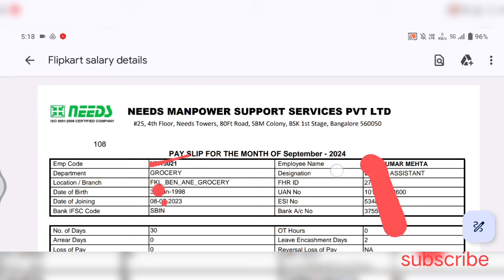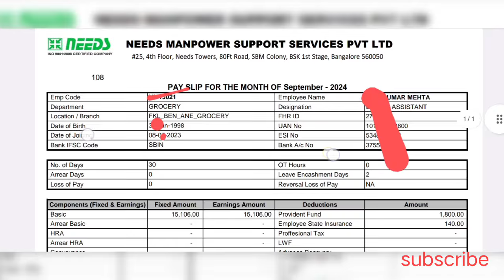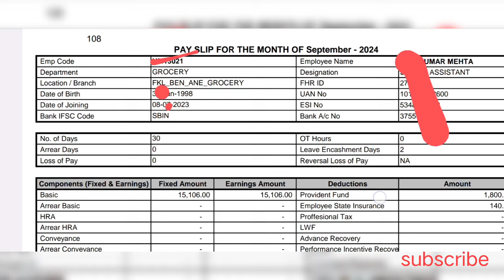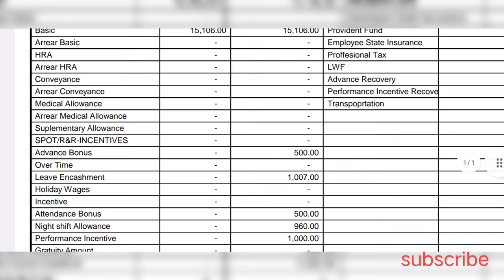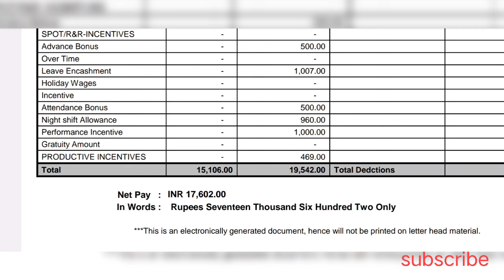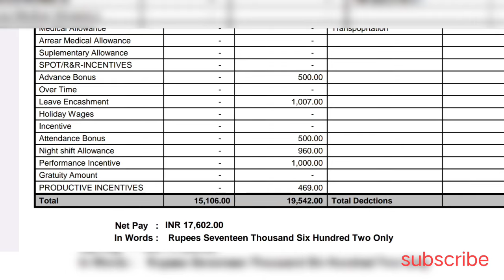कितना सैलरी आता है Flipkart में ✅ Flipkart Salary Details 💸20000+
Flipkart Warehouse Bangalore Salary Details ✅8th,10th,12th ...etc etc@erstudentslife
Diploma salary | My First Payment Flipkart company | 10th,12th, ITI &BeTech कितना मिलता है

Flipkart Company Kasna Greater Noida vacancy 2022
Flipkart mobile India Pvt Ltd Greater Noida vacancy
Flipkart Vacancy in Noida sector 63
Flipkart Company Greater Noida ITI Vacancy
Flipkart HR Head
NCR Job Vacancy 2022

Bangalore me jab search | बैंगलोर में जॉब कैसे पाएं | How to Get Job in Bangalore @erstudentslife

Current job openings in Bangalore
Job openings in Bangalore for experienced
Jobs in Bangalore for graduates
Amazon jobs in Bangalore

Technical job search
10th,12th Job search

Company :- Flipkart Company*

*Requirement- 100  Male &100 female Candidates*

*Vendor :-Tem HR
Location :- attibele Bangalore

Hand to hand joining

Interview:- Date Update
Qualification :-10th . English reading
Basic salary - 15100+/-
+ Attendance Bouns-500
+ Leave Bonus -950
Salary (CTC)- Total :- 18000
Night Allows:- 120 Per/Night Extra
Overtime :- 120/Per hour
Duty :- 26 days, 4 week off
Canteen :- one time khana free
Bus :- free, DHL,sowa , anekal, attibele, .